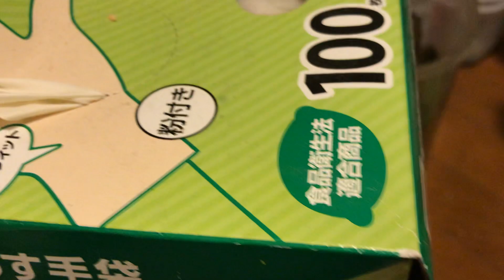2021年5月10日 クワガタ飼育 スジクワガタ？ついに蛹になりました。